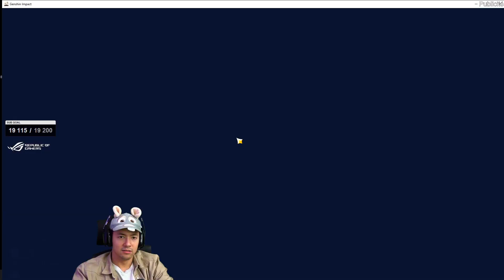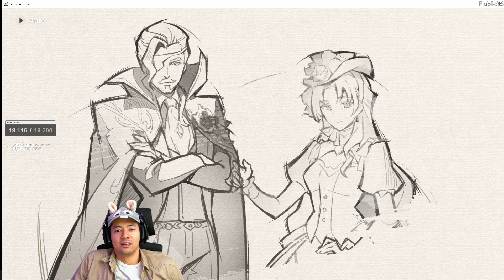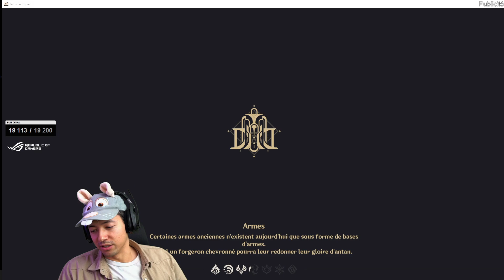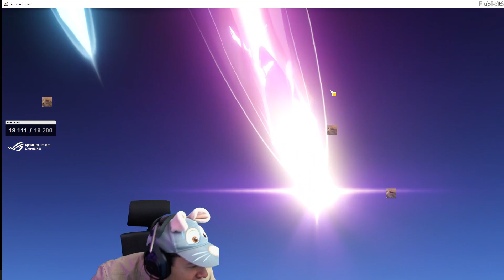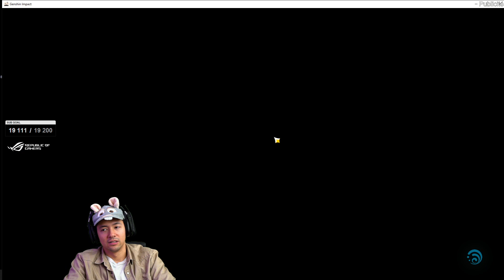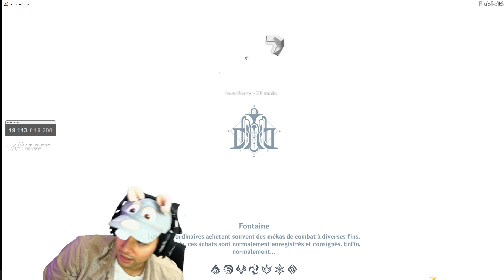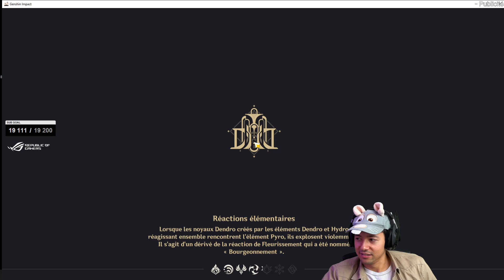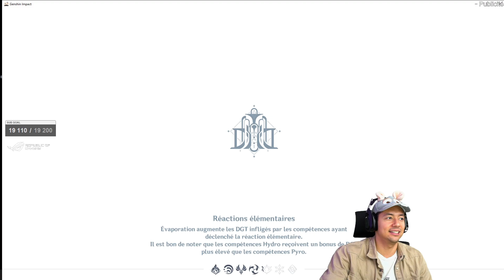JE PROUVE À NOUVEAU MES TALENTS DE SNIPER ! ► GENSHIN IMPACT PARTIE 2